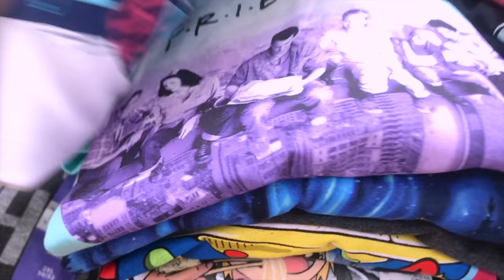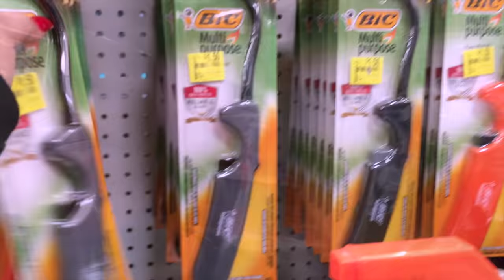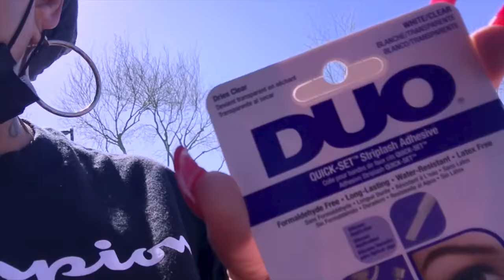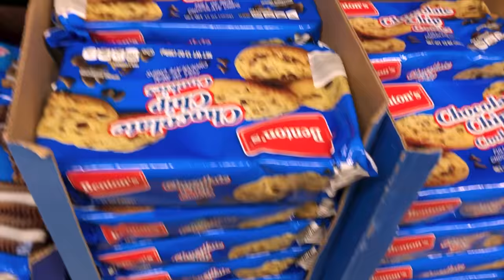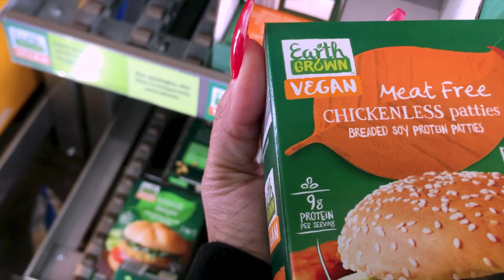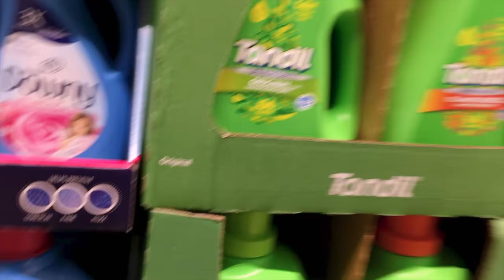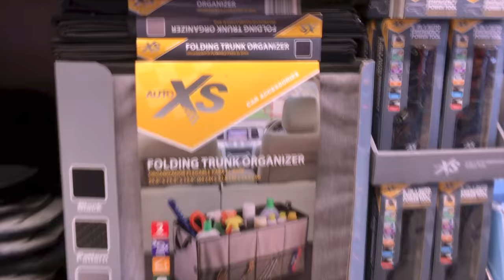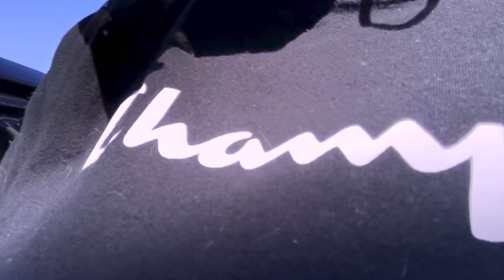THE BIG HUNT WALMART, TARGET, ALDI GROCERY | KEEPING UP WITH THE FAM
KEEPING UP WITH THE FAM THE BIG HUNT WALMART, TARGET, ALDI GROCERY LOOKING FOR SOMETHING BIG muffinismylovers family vlog, grocery shopping haul, kids shop with me haul with me vlogger come with me muffinismylovers

WRITE OR SEND US LOVE GIFTS TO:
Muffinismylovers

SOME OF MY FAVORITE SITES